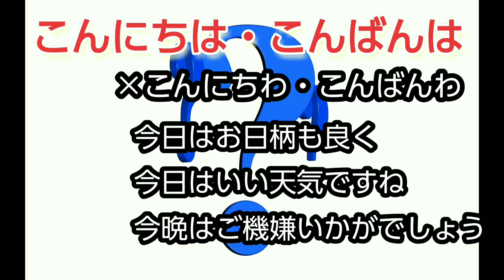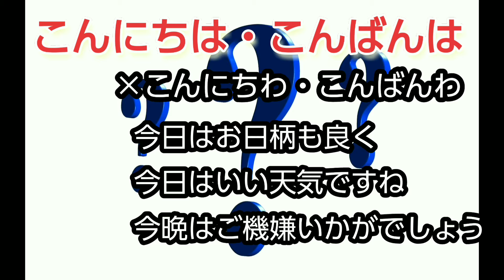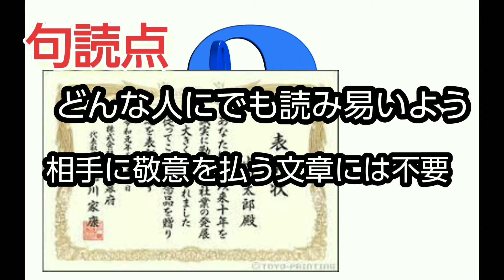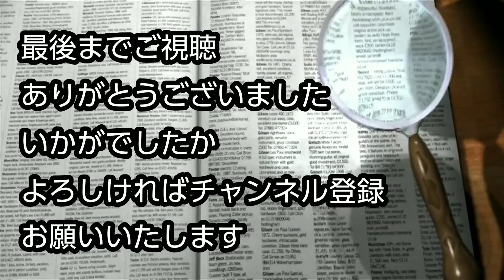【Trivia】知ってる？(20210815)